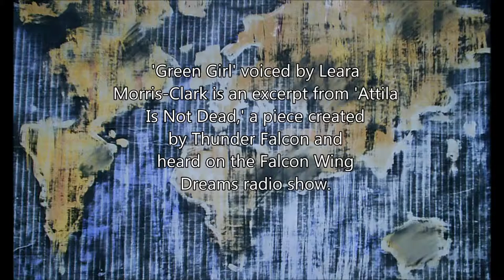Green Girl Monologue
'Green Girl' voiced by Leara Morris-Clark is an excerpt from 'Attila Is Not Dead,' a piece created by Thunder Falcon and heard on the Falcon Wing Dreams radio show.

Attila, is meant to be a thought provoking performance piece, almost a play of sorts, with voices speaking up to paint a broader picture of what we may be facing as a country, with a deliberate exploration as to where our true threats and enemies lie.

The true voice over professional is not only committed to excellence in vocal production and audio quality but also projects a distinctive and engaging image. Leara is both a voice and a personality. Versatile and accomplished, her voice has been described as 'light, refreshing and energetic' and she has a wide range of characters, age groups and accents at her disposal. If you are seeking a spoken word professional for corporate products, advertising, narration or animation, Leara is at your service.